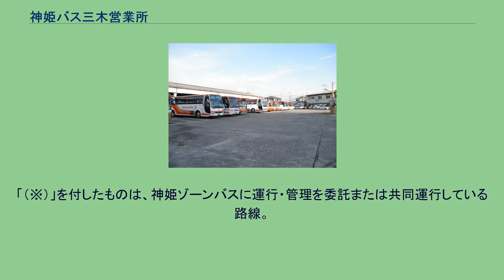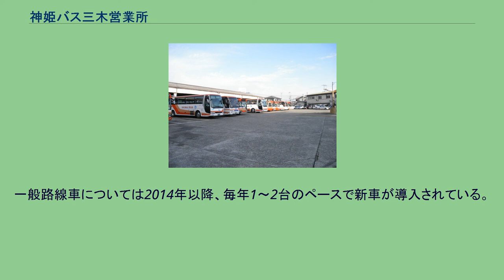神姫バス三木営業所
神姫バス 」 神姫バス三木営業所 神姫バス三木営業所 2013年12月14日撮影 旧・神姫バス三木営業所 2011年2月2日撮影 神姫バス三木営業所（しんきバス みきえいぎょうしょ）とは、兵庫県三木市平田にある神姫バスの営業所の一つ。
所属車両に付される略号は「三」。
最寄りの停留所名も「三木営業所」である。
三木市内に乗り入れる路線をほぼ全て担当するが、一部は子会社の神姫ゾーンバスに管理業務を含め全面的に委託している。
西神営業所の管轄エリアへの出稼ぎ運用も多く、西神中央駅発着の路線も一部担当する。
また運用の効率化を図るため、加佐・淡河・渡瀬・美奈木台に車庫があり、そのうち渡瀬と美奈木台の車庫は三田営業所と共用している。
2015年10月、三木市コミュニティバス「みっきぃバス」、北播磨総合医療センター直通バスの廃止により、両バスの当営業所が委託を受けていた路線は一般路線として運行開始した。
「（※）」を付したものは、神姫ゾーンバスに運行・管理を委託または共同運行している路線。
北播磨総合医療センター発着路線 医療センター発着路線の一部の系統で使用している車両。
101系統から109系統までの路線は、2015年9月まで直通バスの路線として運行されていた。
西神中央駅発着の路線は全て西神営業所と共同運行で、大半は10番のりばから発車する（37系統は「9番のりば」、43系統は「7番のりば」、82系統は「5番のりば」）。
三木市のバス交通の見直しにより、路線バス、コミュニティバス、直通バスの区分をなくし全てのバスを一般路線バスとして運行することとなり、2015年9月にそれぞれ運行を終えた。
三菱ふそうトラック・バス製が多数を占める。
一般路線車については2014年以降、毎年1～2台のペースで新車が導入されている。
また、ツーステップ車両は全廃された。
特高車は、恵比須快速で使用される車両が多い。
運行当初は三菱ふそう製のみだったが、近年、セレガHD・ガーラHDといったジェイ・バス製の投入が相次いでいる。
中型車は全て淡河車庫所属。
神姫ゾーンバスに管理委託されている。
エアロミディMJ KK-MJ26HF改が1台在籍する。
^ 三木市バス交通の見直し - 三木市